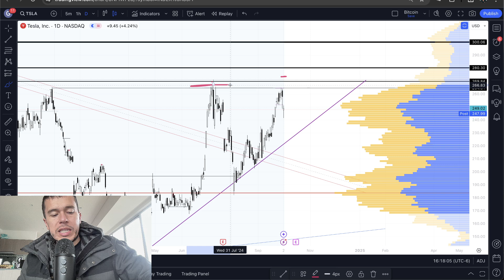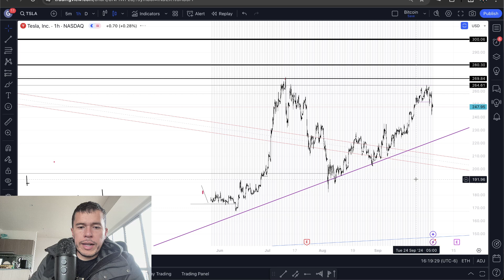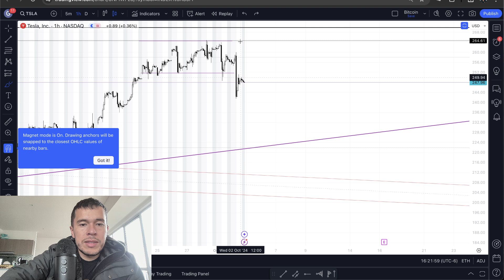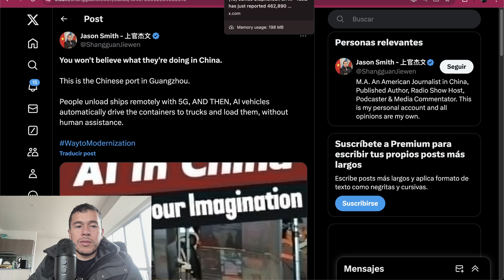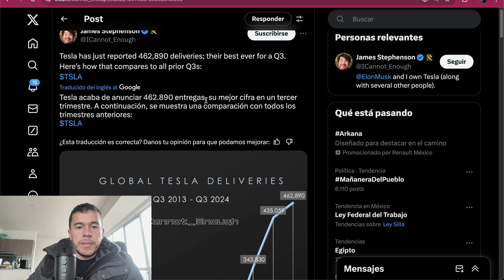Tesla Rompe Suelo 😭 Análisis Acción TSLA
El día de hoy hablaremos como Tesla rompe el suelo que analizamos el día de ayer.

Saludos
Daniel Zambrano